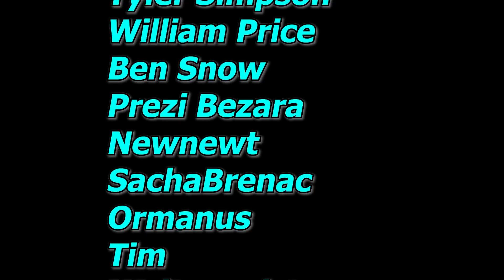World Building: Mice Civilizations' Farming Tactics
This World Building Project is turning out epic. In this I use agriculture to explore what the civilizations and culture of the Kota lake may be.

0:00 - 1:26 Intro (subscribe to Stoneworks!)
1:27 - 4:01 The Kota Lakes
4:02 - 7:06 Wheat, Cattail, Cotton, and Grapes
7:07 - 9:16 Bellroot Moss Cultivation
9:17 - 13:19 Blue Gaper Cultivation
13:20 - 15:51 Fire Wheat Cultivation
15:52 - 19:14 Floodflowwer Cultivation
19:15 - 21:42 Coldnose Pepper Cultivation
21:43 - 25:59 Glimmershroom & Insect Rug Cultivation
25:59 - 27:27 Outro (Subscribe to Stoneworks!)

Similar channels to check out- James Tullos, Hello Future Me, World Building Notes, Artifexian, How to be a Great Game Master, Runesmith, Tale Foundry

Air Hockey Saloon
Divider
Cylinder Three
Heliograph
It's Always Too Late to State Over
Mario Bava Sleeps In a Little Later Than He Expect To
Is That You or Are You You
Out of the Skies, Under the Earth